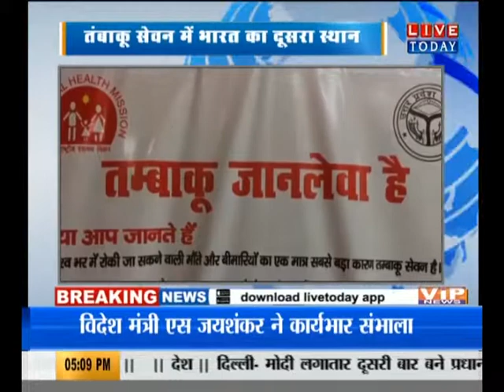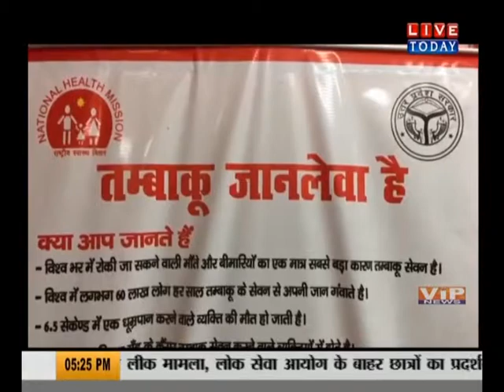विशेषः भारत में किसी महामारी से कम नहीं है तंबाकू का सेवन, हर साल 9 लाख लोग गंवाते हैं जान...